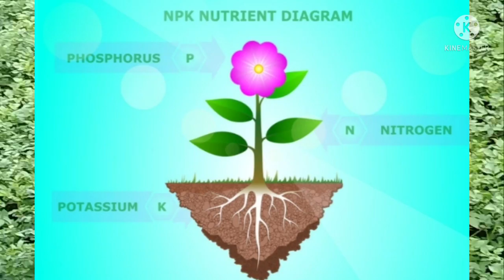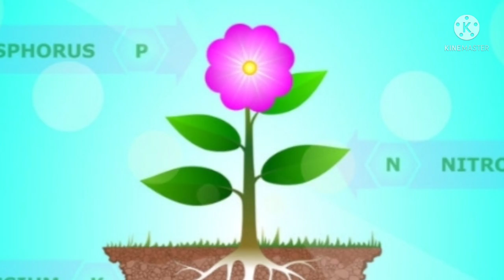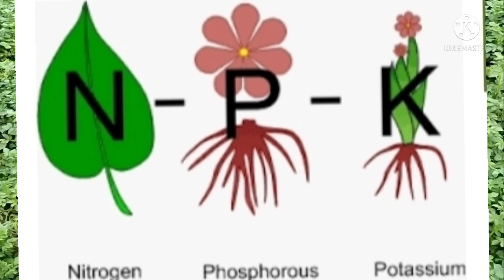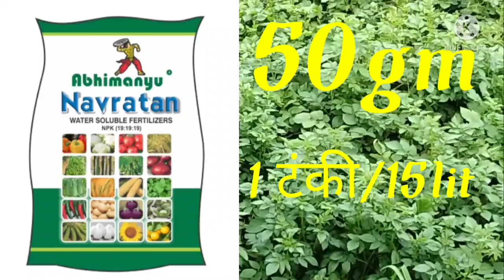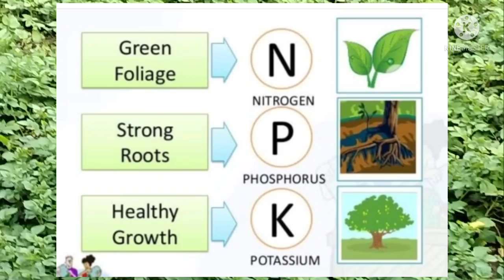आलू में NPK खाद का महत्व// NPK खाद का महत्व// vktechagri vktechagri/